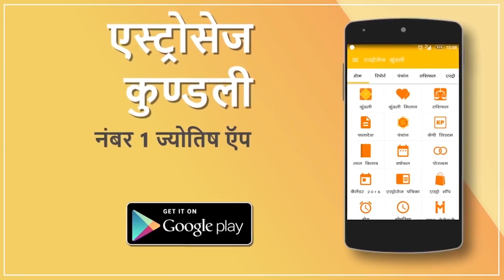G name Rashifal 2020 | G नाम वालों का राशिफल 2020 | Letter G Alphabet | G naam walo ka rashifal 2020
G name Rashifal 2020 | G नाम वालों का राशिफल 2020 S name horoscope 2020 | G naam wale log rashifal 2020

G अक्षर से नाम शुरू होता है तो देखिए अपना 2020 का राशिफल

राशिफल 2020 के अनुसार जानिए S नाम वाले लोगो के लिए यह साल खुशियों की सौगात लेकर आएगा इस नए साल में आपकी लाइफ में खुशियां दस्तक देंगी साथ ही आपकी लाइफ में कई सकारात्मक बदलाव आने की भी उम्मीद देखने को मिल रही है| आज हम आपको बताने वाले है कि S नाम वाले लोगो के लिए साल 2020 कैसा रहने वाला है|तो चलिए जानते है साल 2020 में क्या कहते हैं S नाम वाले लोगों के सितारे, करियर,, प्यार, पारिवारिक राशिफल इस विडियो में दिया गया है|